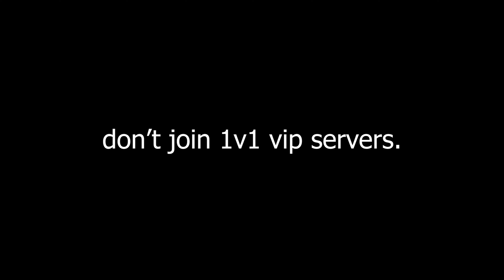da hood 1v1 servers be like